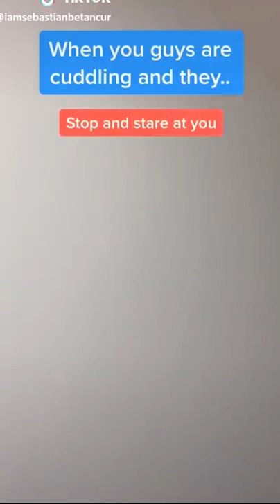FUNNY VIDEOS | TIKTOK | COMMENT SPIDER IF YOU GOT IT HAHAHAHAHAHA #5